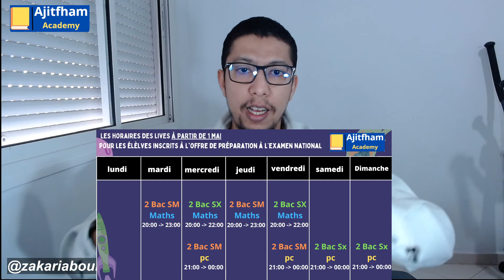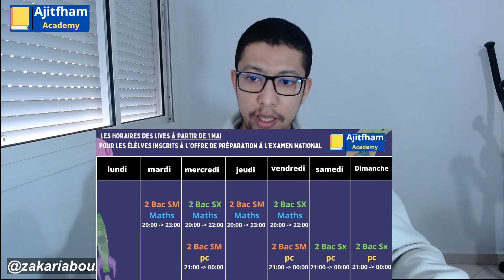4 خطوات للاستعداد للوطني | برنامج مراجعة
4 خطوات للاستعداد للوطني | بداية لايفات الاستعداد للوطني
للاستفسار حول العرض :
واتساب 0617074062